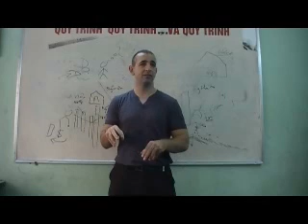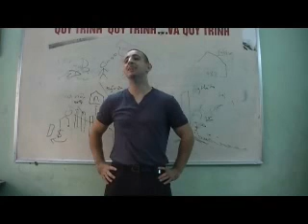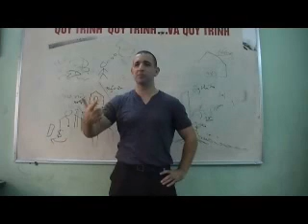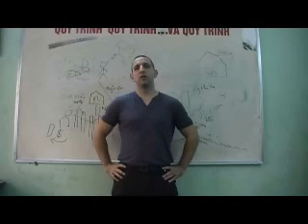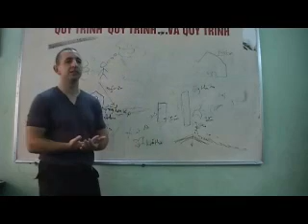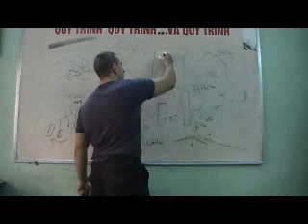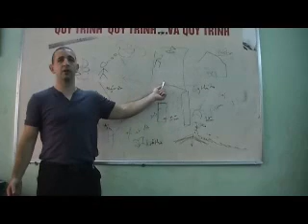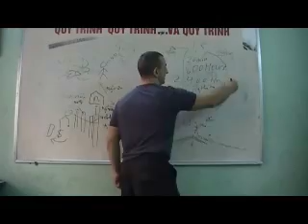ALG Vietnamese Linguistics Part 8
Antonio Graceffo teaches the core novel method and explains how to use DVDs and other inexpensive materials for language learning. He also explains that 1.5 hours of traditional class time may only be worth 20 minutes of listening. So it could take a lifetime to reach the goal of 800 hours.